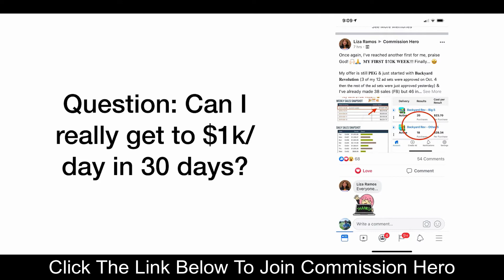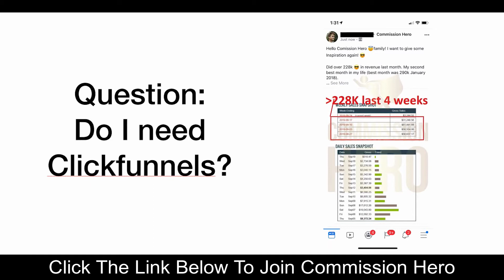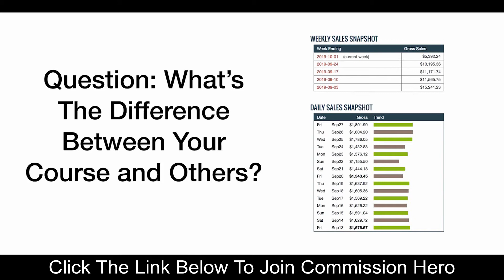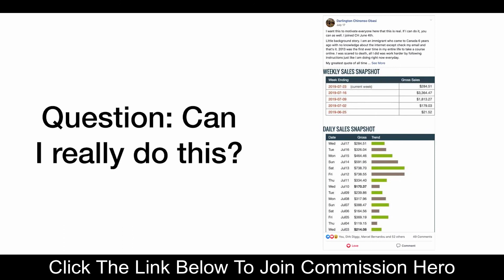Robby Blanchard Q&A About Commission Hero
Robby answer questions from people about his Commission Hero course.